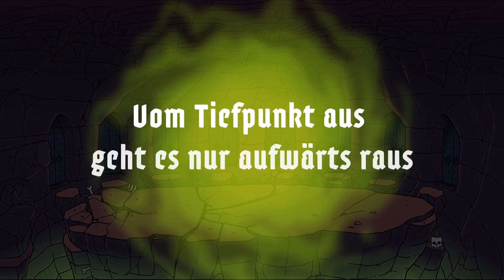Poll Mine [German Credits Song]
HAPPY HALLOWEEN!!!

Ich durfte in einem Jackbox-Spiel mitsprechen! Das ist der Credits-Song daraus :)

Falls ihr die deutsche Version des Jackbox Party Pack 8 spielen wollt, könnt ihr euch hier kostenlos den Patch herunterladen

(Um es spielen zu können, braucht ihr zunächst das Spiel in der englischen Version. Das gibt's gerade reduziert auf Steam!)

I am part of the german version of the Poll Mine from Jackbox Party Pack 8! This is the Credits song I sang for it :)

Video and Lyrics by @JackboxDE
Mix by @FabianMerks